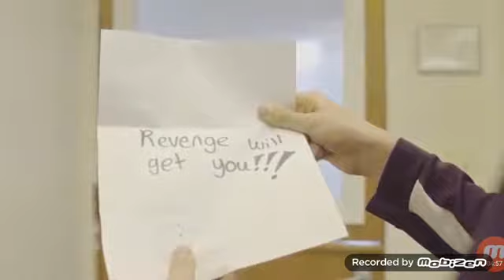GREEN HORSE THE MOVIE